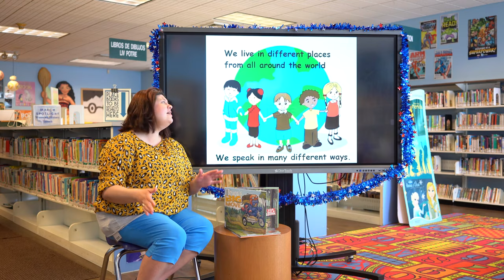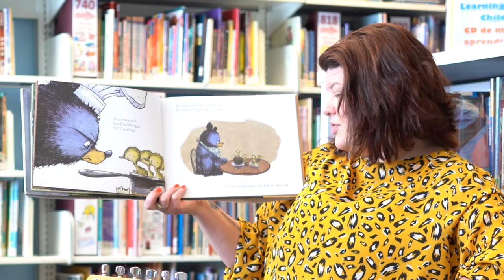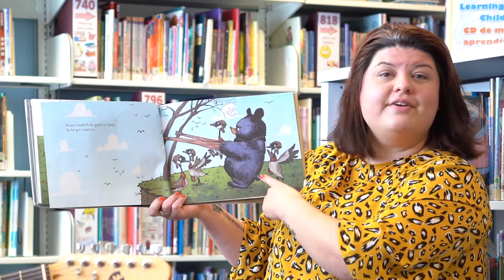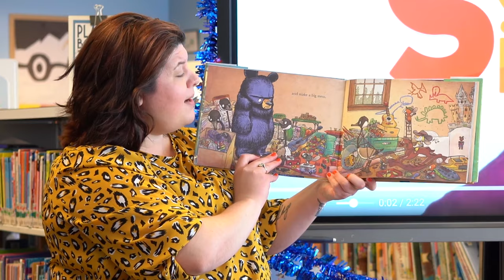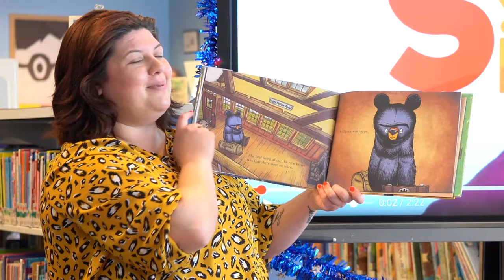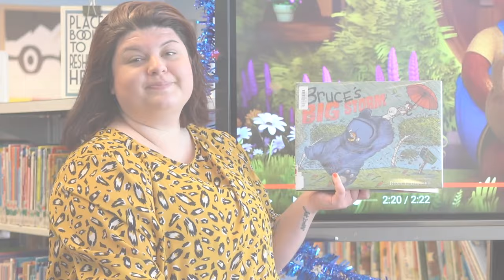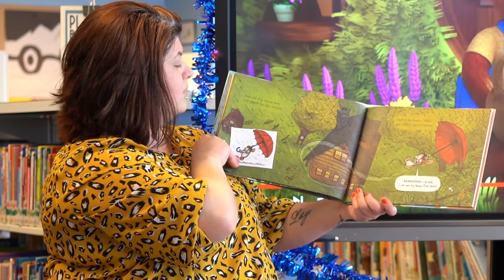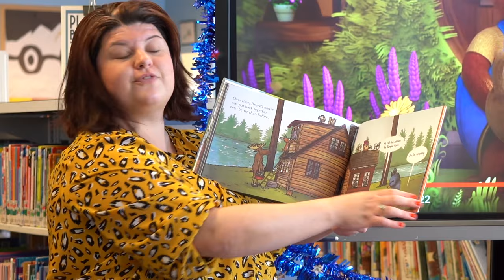Online storytime video: Bruce the Bear!